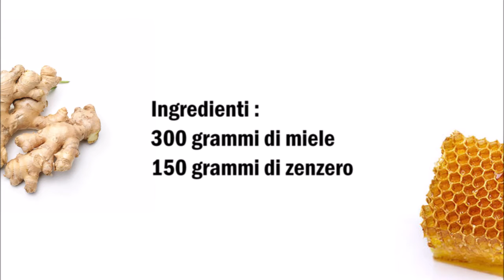Ingwer eingelegt in Honig , Zenzero macerato nel miele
Deutsch :
300 gr Honig
150 gr Ingwer

Den Ingwer in Scheiben schneiden und mit den Honig vermischen.
Danach die Mischung in ein Glass geben.
Für ein Tee, 2 Teelöffel in eine Tasse geben und mit kochendem Wasser übergießen.

Italiano :
300 gr Miele
150 gr Zenzero

Tagliate lo zenzero a fettine e mescolatelo con il miele.
Quindi versare il composto in un barattolo di vetro.
Per il tè, mettete 2 cucchiaini in una tazza e versare dell'acqua bollente.